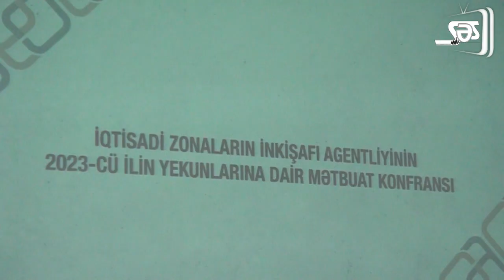İZİA-nın illik fəaliyyətinin yekunlarına dair konfransı keçirilib